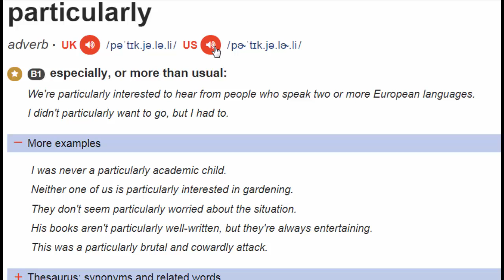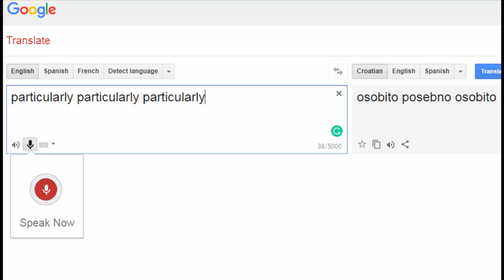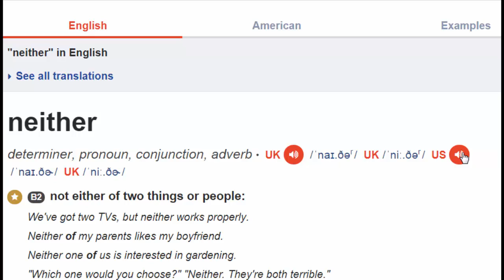Learn English with me 19 - English pronouncing "Born a Crime"